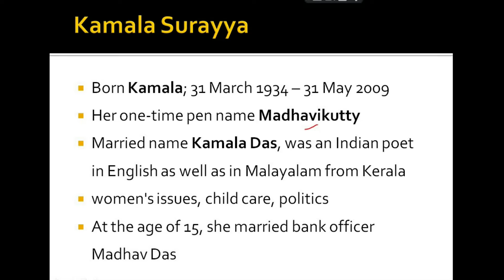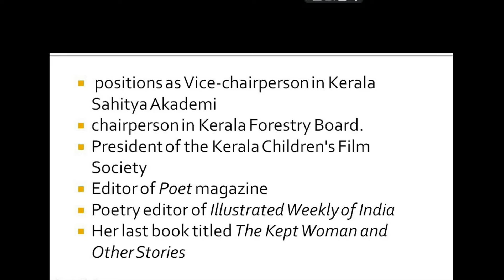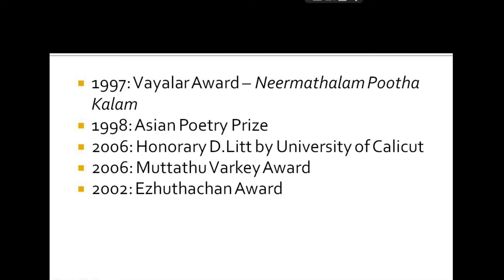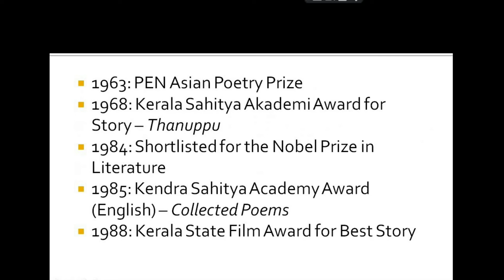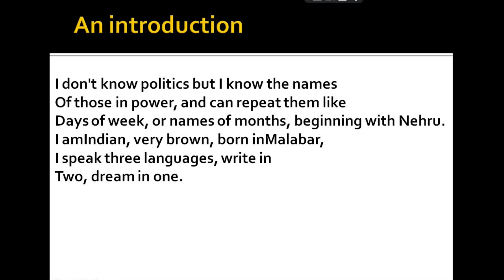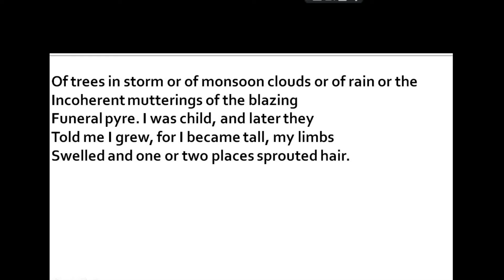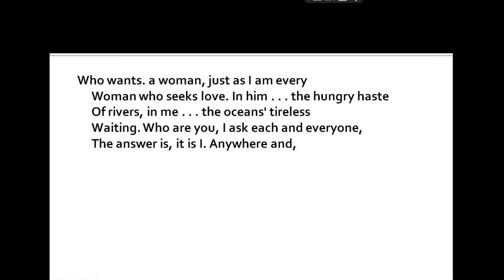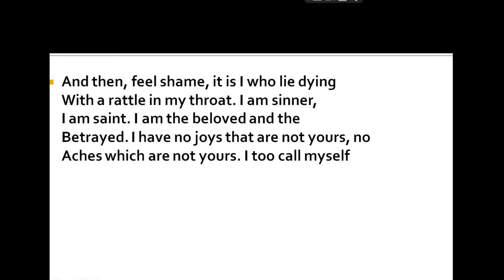AN INTRODUCTION BY KAMALA DAS POEM IN TAMIL